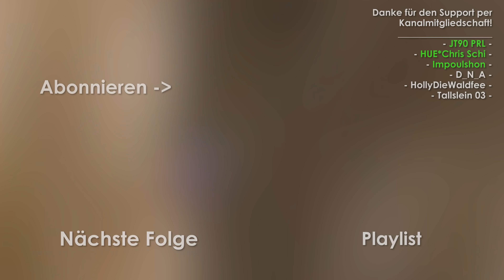Super Mario 64: Beyond the Cursed Mirror #3 🪞Die Yoshi-Savanne & Der Bowser-Highway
Huebi spielt Let's Play Super Mario 64: Beyond the Cursed Mirror Rom-Hack Walkthrough Gameplay. SuperMario64 BeyondTheCursedMirror.

0:00 - Jurassic Savanna - The 5 Yoshi Coins & 100 Coins
6:50 - Jurassic Savanna - Skyward Snakeblock
8:50 - Jurassic Savanna - Top Of The Mountain
11:40 - Jurassic Savanna - Free The Village
16:31 - Bowser On The Highway & Red Coins

Ein persönliches Danke für den großartigen Support per Kanal-Mitgliedschaft (5€ +) geht an:

- Asta
- bryan_stein99
- DarkMessias
- Doni 83
- Extrahammer
- HUE*Chris Schi
- Hue_ Finanzamt
- HUE☆Vazon
- JanLean
- JoFluri
- lord_ryoma
- Nick19Games
- Seggou Wolfi
- Shiro Kanjiku
- Soyeon Camora
- TheGermanToad
- TheRealCyclo